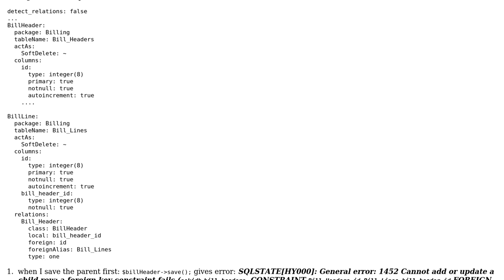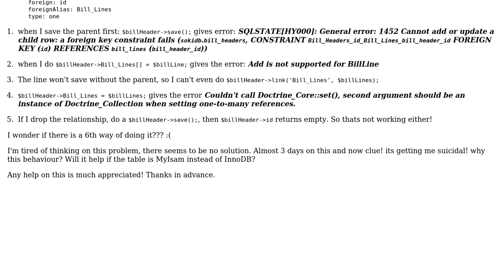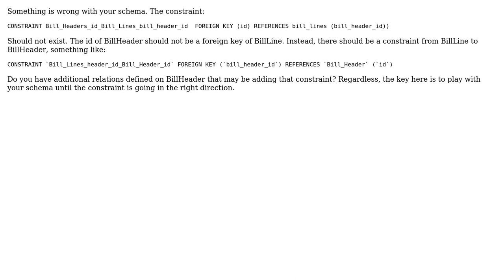Saving parent/child header/line using Doctrine 1.2 (2 Solutions!!)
Saving parent/child header/line using Doctrine 1.2

With thanks & praise to God, and with thanks to the many people who have made this project possible! | Content (except music & images) licensed under CC BY-SA | Music | Images & others | With thanks to user Prasad user Jeremy Kauffman and the Stack Exchange Network Trademarks are property of their respective owners. You are responsible for your own actions.